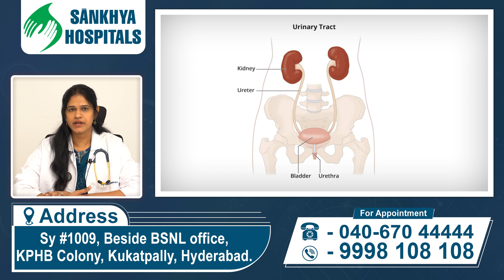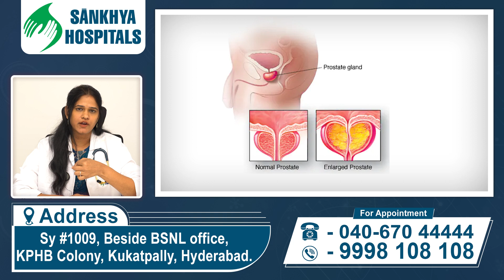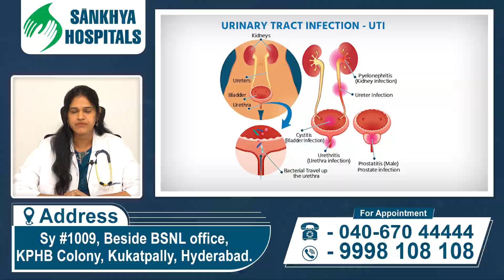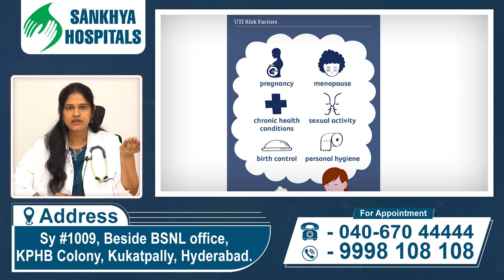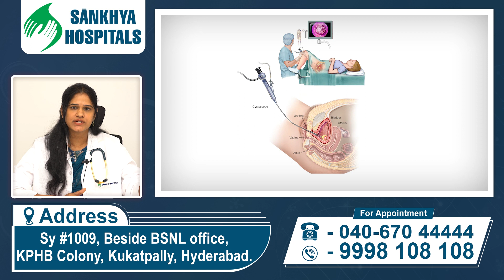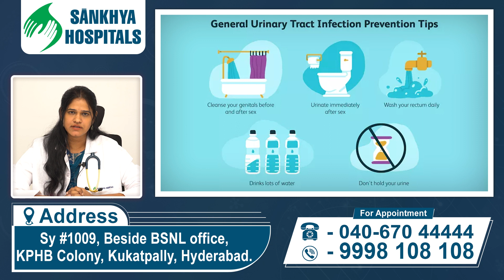Urinary Tract Infections Treatment | UTI | యూరిన్ లో ఇన్ఫెక్షన్స్ అసలు కారణం ఇదే | Sankhya Hospitals